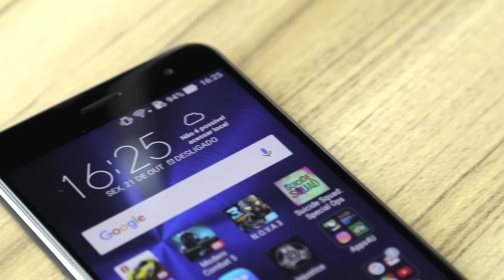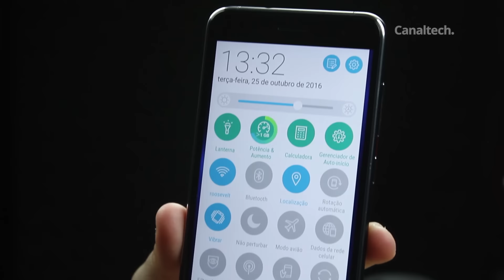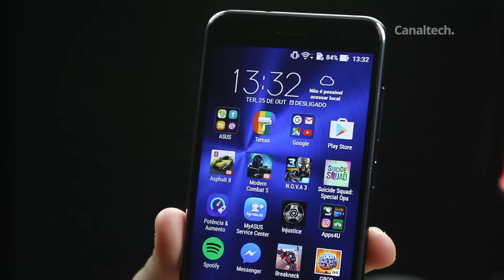5 motivos para NÃO comprar o Zenfone 3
Assista também:
5 motivos para COMPRAR o Zenfone 3

Grande sucesso no ano passado, o Zenfone 2 recebeu seu update este ano, passando agora para a versão "Zenfone 3". Mas nada é perfeito, não é? Veja agora os 5 motivos para NÃO comprar o Zenfone 3.

SEGUNDAS:
CT News
CT Entrevista
CT Inovação

TERÇAS:
CT News
CT Responde

QUARTAS:
CT News
CT Auto (Quinzenal)
CT Inovação

QUINTAS:
CT News
Conexão China

SEXTAS:
CT News
CT Inovação